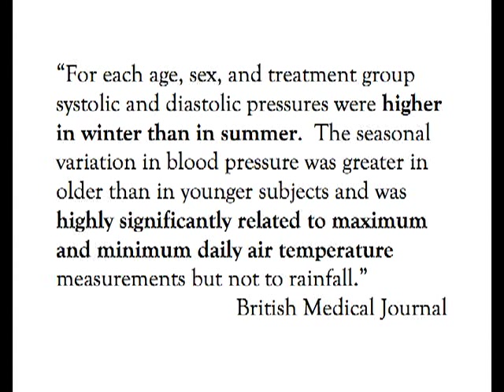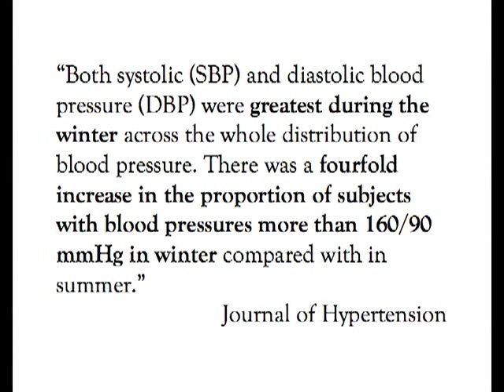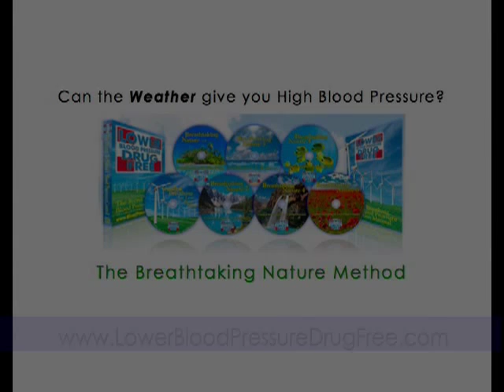Can the WEATHER cause High Blood Pressure?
- The Secrets to Natural Blood Pressure Control.  Can the WEATHER cause High Blood Pressure?
Plus, learn about The Breathtaking Nature Method, a clinically proven, drug-free way to reduce hypertension on our channel: LowBPdrugFree,